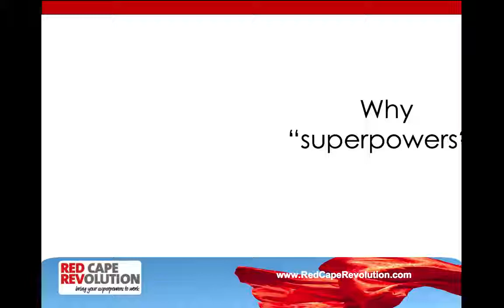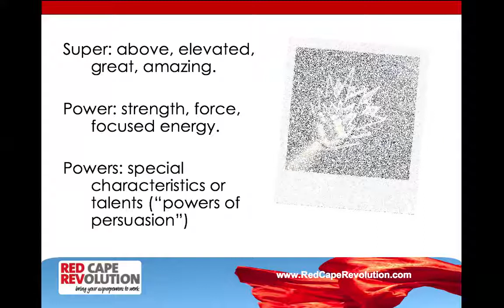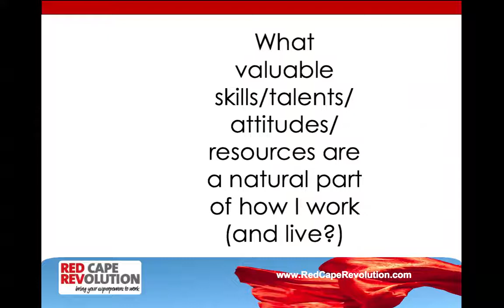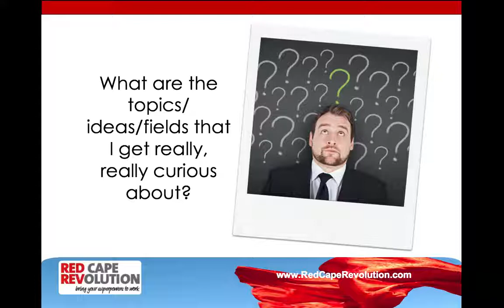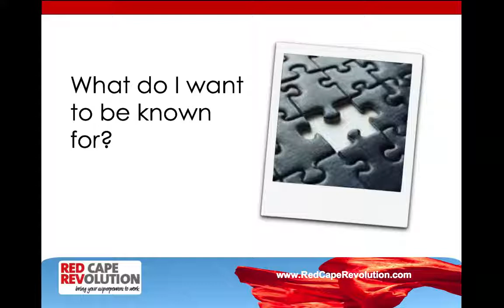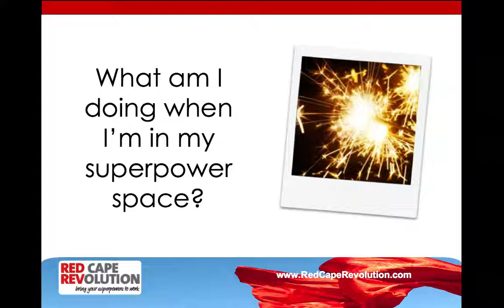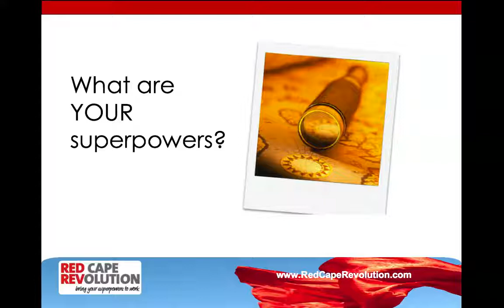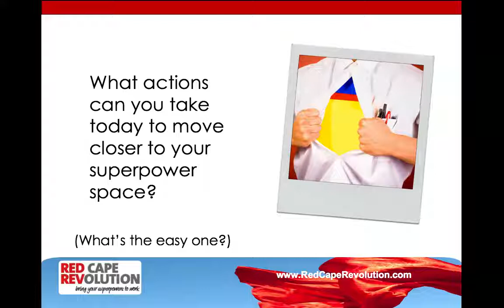Discover Your Superpowers at Work: Your Superpower Sprint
We've all got superpowers at work, but we don't always see them for what they are. If you want to grow and thrive in your career, it's time to discover your superpowers and bring them to work each day.

In this excerpt from Coach Darcy's on-demand course, Create Career Clarity, you'll walk through a sprint process to help you find your superpowers and get clear in your career now.